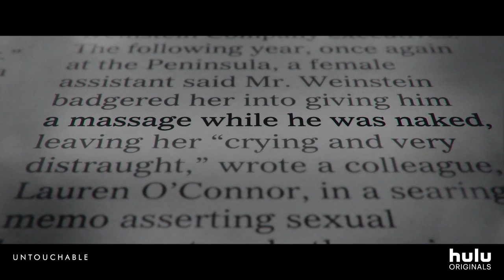UNTOUCHABLE Trailer (2019) Hulu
Stream Untouchable September 2 on Hulu.